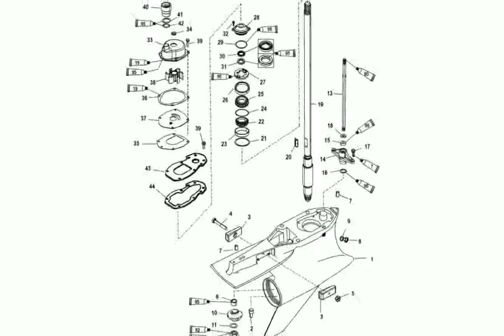Sport Мастер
VEHICLE TYPE: front-engine, 4-wheel-drive, 5-passenger, 5-door wagon

BASE PRICE: Sport, $60,495/Sport Supercharged, $74,195

ENGINES: DOHC 32-valve V-8, aluminum block and heads, direct fuel injection/supercharged and intercooled DOHC 32-valve V-8, aluminum block and heads, direct fuel injection

Displacement: 305 cu in, 4999ccPower: 375 bhp @ 6500 rpm/510 bhp @ 6000 rpmTorque: 375 lb-ft @ 3500 rpm/461 bhp @ 2500 rpm

TRANSMISSION: 6-speed automatic with manumatic shifting

DIMENSIONS:Wheelbase: 108.0 in Length: 188.3 in Width: 78.9 in Height: 70.2 in
Curb weight (C/D est): 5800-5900 lb

PERFORMANCE (C/D EST):
Zero to 60 mph: 5.5-6.9 sec
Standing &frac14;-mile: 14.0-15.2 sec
Top speed (governor limited): 130-140 mph

sports
sport мастер астана
спортмастер спб
sports vines
sportscenter
SportMaster ColorPlus System for tennis court resurfacing
Fitness Master Class - Se mettre au sport
Fitness Master Class - Séance minceur
sports bloopers
спорт мастер каталог
спортмастер самара
sportsnation
челябинск спортмастер
sports fails
спортмастер уфа
sports science
sports gaming universe
sportscenter top 10
спортмастер харьков
краснодар спортмастер